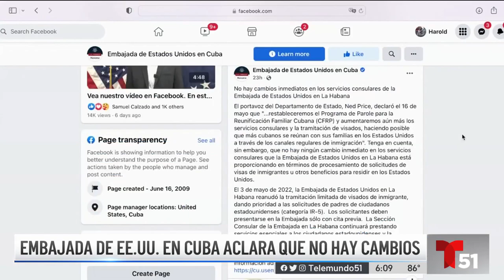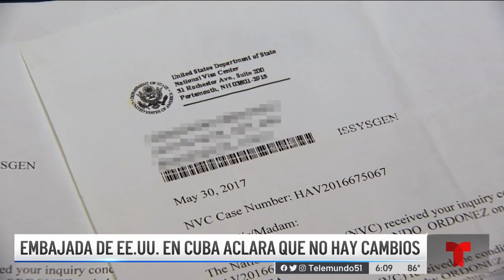Dr Soto habla con Telemundo de la reunificacion familiar de los cubanos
El abogado Eduardo soto habla acerca que no hay cambios inmediatos en servicios consulares en La Habana

INTERNACIONAL:
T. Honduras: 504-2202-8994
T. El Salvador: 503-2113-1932